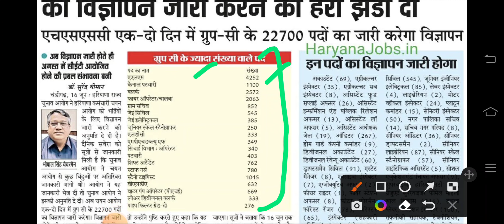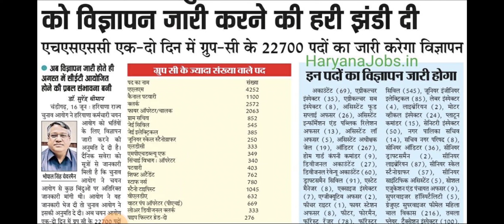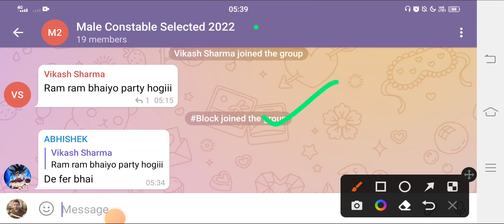HSSC CET अच्छी खबर| चुनाव आयोग ने दे दी अनुमति